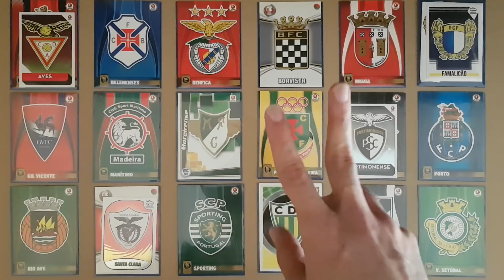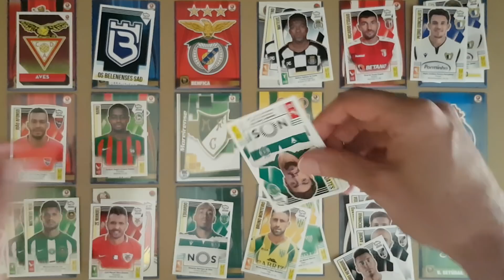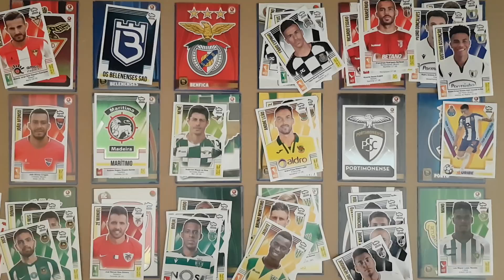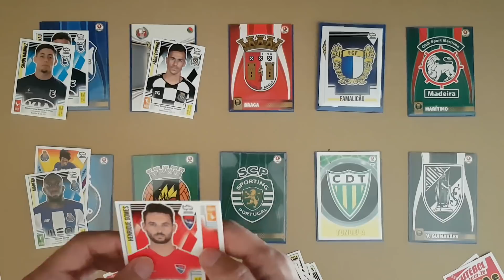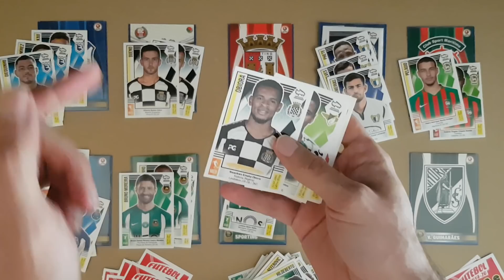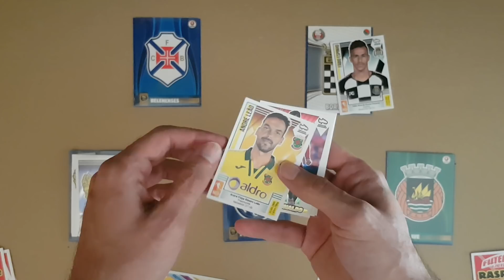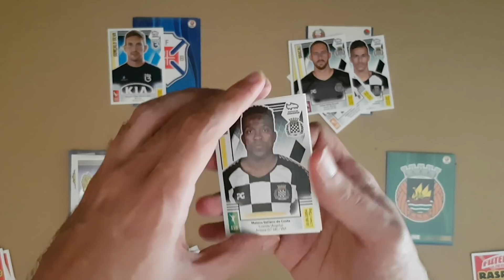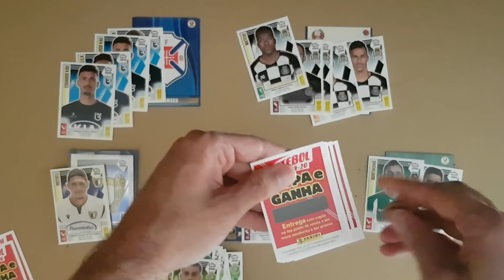👑 BEST of the BEST 👑 Saquetas Cromos Liga PT Futebol 2019/20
Mais um clássico de volta ao canal!